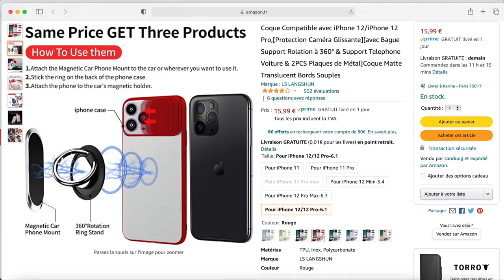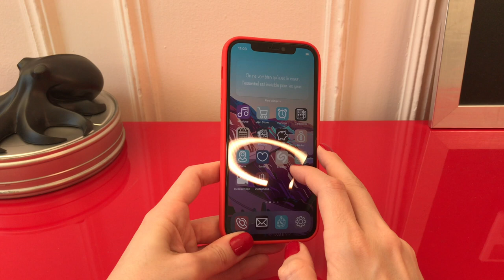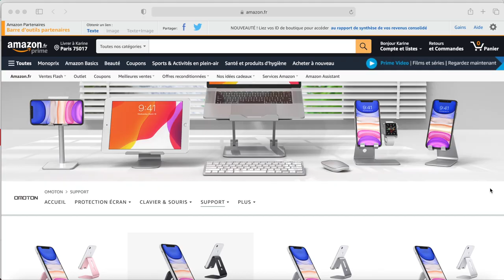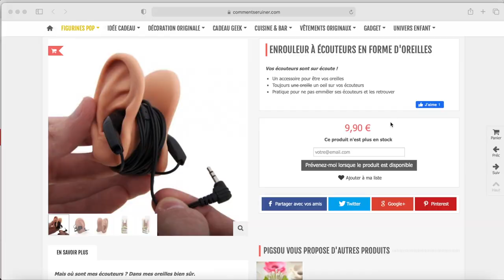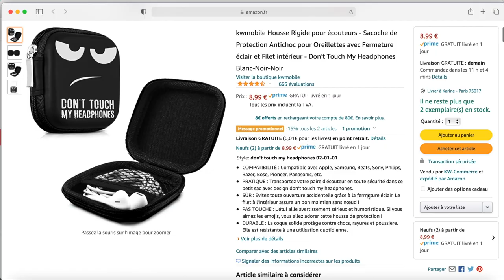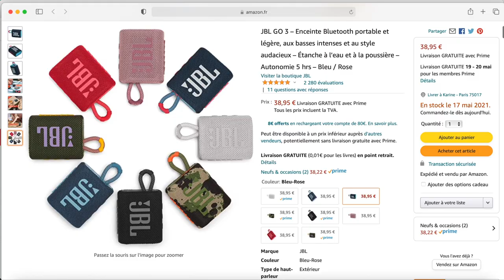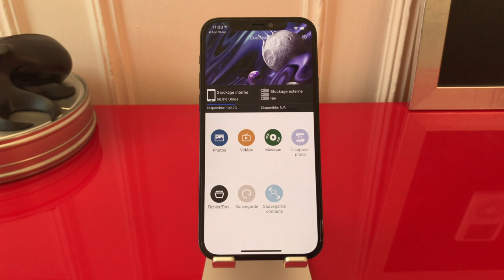Accessoires INDISPENSABLES pour iPhone en 2021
Merci de regarder cette présentation des accessoires totalement inutiles MAIS complètement indispensable pour smartphones en 2021 ! Coques de protection, adaptateurs, powerbank, mini imprimante et autres gadgets en tout genre, vous allez à coup sûr trouver votre bonheur ! Faites-moi vos retours !

⏰ Sommaire de la vidéo :

0:00 • Bonjour !
0:22 • Protection Coque Caméra
1:14 • Protection Anti-voyeur
1:56 • Support iPhone
2:25 • Chargeur Anker
3:08 • Cable Basique Lightning/Jack
3:38 • Cable Lightning/Jack
4:05 • Cable Double Lightning
4:18 • Enrouleur écouteurs filaires
5:18 • Oeuf amplificateur de sons
5:38 • Enceinte JBL
6:12 • Protège Cable animaux
6:48 • Clé USB
7:32 • Imprimante LifePrint

🎥 LE MATERIEL PRESENTE 🎥

Accessoires #1 :
Protection Coque Caméra iPhone

Accessoire #2 :
Protection Anti-Voyeur

Accessoires #3 :
Support Omoton pour Smartphones/Tablettes/Ordinateurs
Page de la marque Omoton

Accessoire #4 :
PowerBank Anker
Page de la marque Anker

Accessoire #5 :
Cable Lightning Apple

Accessoire #6 :
Cable Lightning/Jack

Accessoire #7 :
Cable Double Lightning

Accessoires #8 :
Housse rigide pour écouteurs

Enceintes JBL Go 3

Accessoires #10 :
Protège Cable Animaux par 25
Protège Cable Fruits/Insectes
Protège Cable Animaux par 12
Protège Cable à l’unité

Accessoire #11 :
Clé USB iWeed

Accessoires #12 :
Mini Imprimante LifePrint

🎥 LE MATERIEL UTILISE DANS LA VIDEO 🎥

iPhone 12 pro Apple
iPhone 7 Apple
Mini téléprompteur LookingSky
Micro Clip Mic Digital Sennheiser
Ring Light AMZdeal

🎧 MUSIQUES

📚 MES LIVRES

« Ecrire une série télé »
« Manuel de survie en avion »
« La cuisine fait son cinéma »

📬 ME CONTACTER

En tant que Partenaire Amazon, par exemple, je réalise un bénéfice sur les achats remplissant les conditions requises. Cela veut dire que je touche une petite commission si vous effectuez un achat via ces liens.
Bien sûr cela ne vous coûtera absolument rien en supplément, juste un petit coup de pouce pour moi. Merci beaucoup.